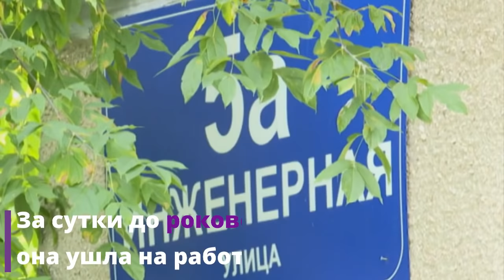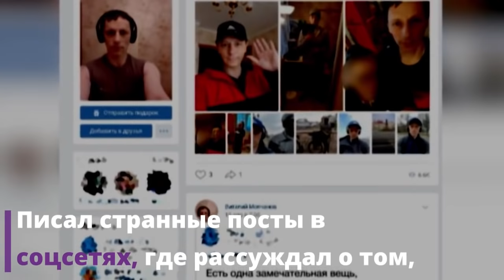УБИЙСТВО ДЕВОЧЕК в Рыбинске — СПОНТАННАЯ жестокость или СПЛАНИРОВАННОЕ убийство?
УБИЙСТВО ДЕВОЧЕК в Рыбинске — СПОНТАННАЯ жестокость или СПЛАНИРОВАННОЕ убийство? Несколько дней назад Ярославскую область всколыхнула страшная новость. В Рыбинске были зверски убиты две девочки 8 и 13 лет. В умышленном убийстве подозревают возлюбленного их матери. Как так вышло, что несовершеннолетние остались наедине с душегубом и где в это время была их родительница?